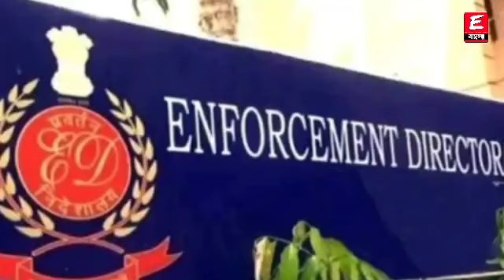আচমকা মুখ্যমন্ত্রীর বাড়িতে ইডি! আজ রাতেই গ্রেফতার! ভোটের আগে জোরসা ঝটকা!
ধন্যবাদ

Keyword⏩